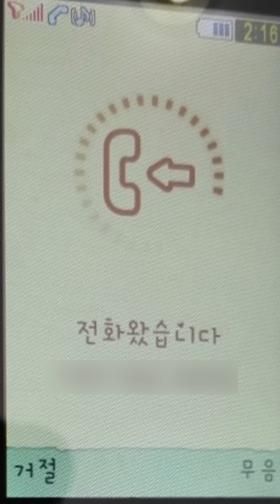[B대면이즈백]#1. 첫번째 데이트 정재혁/34/톱모델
인스타월드 @jaehyuk_homme